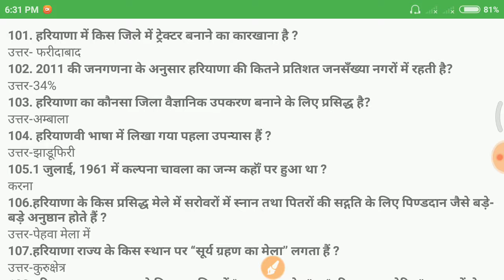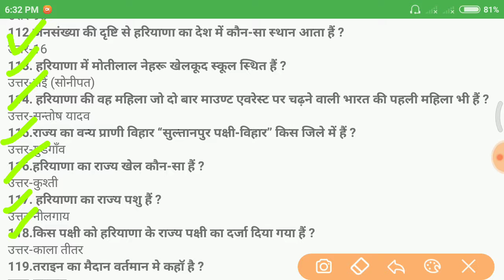Hssc Group D Most Imp Question 2018 || Haryana Gk || Answer key || Haryana Police(8)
Hssc Group D Most Imp Question 2018 || Haryana Gk || Answer key || Haryana Police